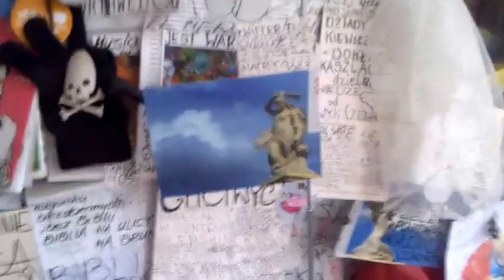DAMY RADĘ,GDY MAZUR ZA DORADZANIE NA STRONĘ PEPICZKÓW PRZEPĘDZIMY I PO LICHWIE!!!